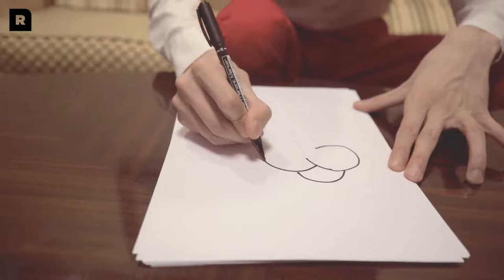TFBOYS王源 来看看灵魂画手王源的“鼠年画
03262020🍉
王源 暖阳如约而至，万物渐渐复苏，来看看灵魂画手@TFBOYS-王源 的“鼠年画作”，一块过春天🌸 ​​​
Credit weibo:王源RoyWang工作室